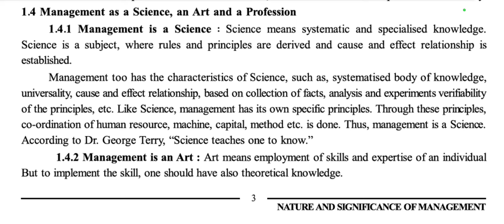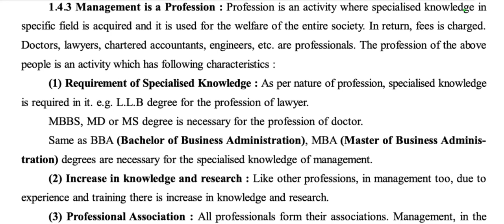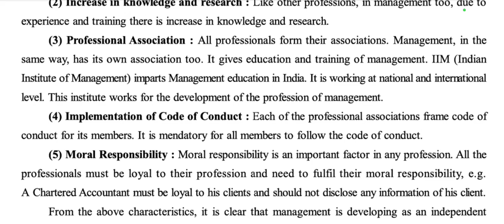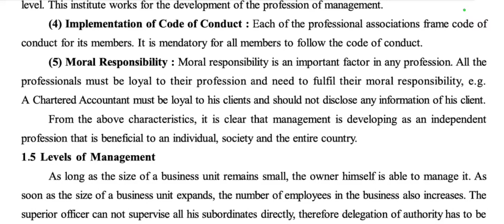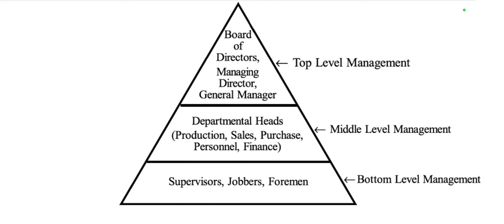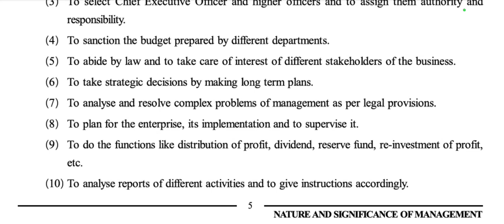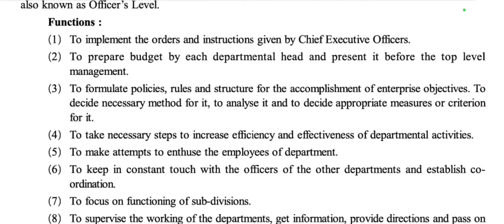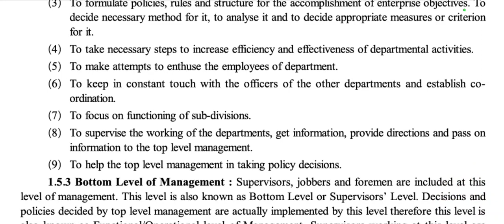STD-12 O.C. (CHAPTER-1) (NATURE AND SIGNIFICANCE OF MANAGEMENT) [DAY-2] {𝗚𝗦𝗘𝗕}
12 commerce oc chapter 1,
12 oc chapter 1,
std 12 commerce oc chapter 1,
std 12 o.c chapter 1 basics of geometry answers,
std 12 o.c chapter 1 bible study,
std 12 o.c chapter 1 basic concepts answers,
std 12 o.c chapter 1 book,
class 12 oc chapter 1,
12th commerce oc chapter 1,
std 12 o.c chapter 1 commentary,
std 12 o.c chapter 1 crossword puzzle,
std 12 o.c chapter 1 crossword,
12th commerce oc 1st chapter,
std 12 o.c chapter 1 exam,
std 12 o.c chapter 1 exam answers,
std 12 o.c chapter 1 esv,
std 12 o.c chapter 1 english,
std 12 o.c chapter 1 explained,
std 12 o.c chapter 1 functions and their graphs,
std 12 o.c chapter 1 foundations for geometry,
std 12 o.c chapter 1 first peoples first farmers,
std 12 o.c chapter 1 history and career opportunities,
std 12 o.c chapter 1 lord of the flies,
12 ocm 1st chapter,
12th o.c chapter 1,
std 12 o.c chapter 1 outline,
std 12 o.c chapter 1 of the scarlet letter,
std 12 o.c chapter 1 of the great gatsby,
std 12 o.c chapter 1 review matter and change,
std 12 o.c chapter 1 understanding health and wellness,
std 12 o.c chapter 1 you are the driver,